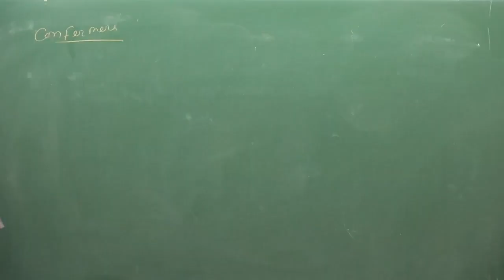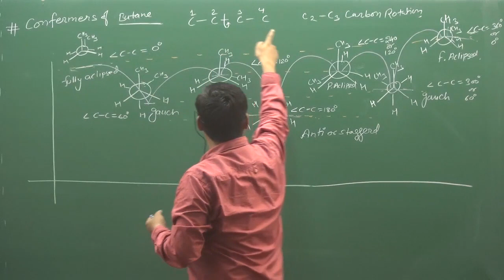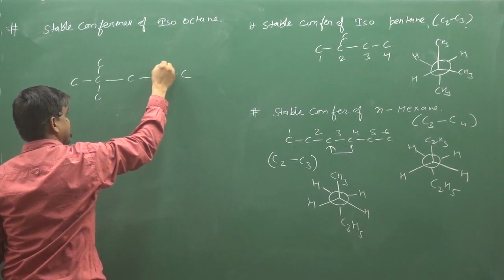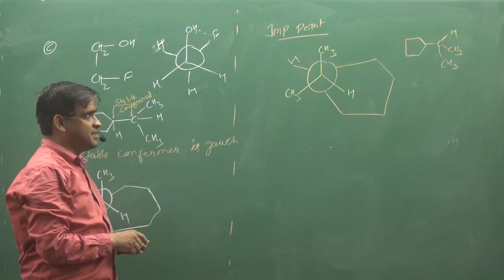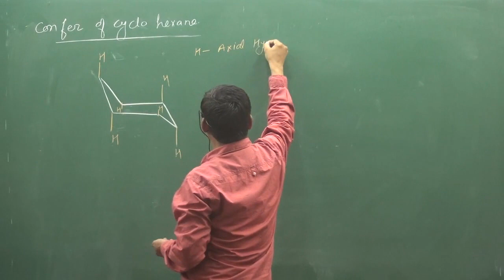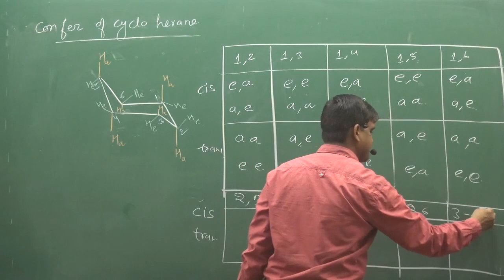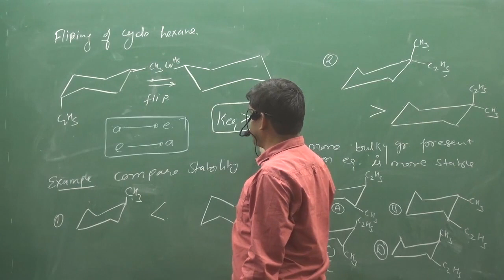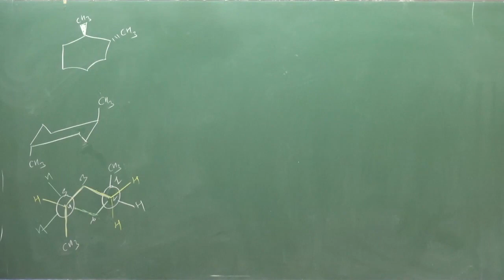19.Conformers | STEREOISOMERISM | ORGANIC CHEMISTRY | BY SUNIL LAKHOTIA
TOPIC :- Confermers